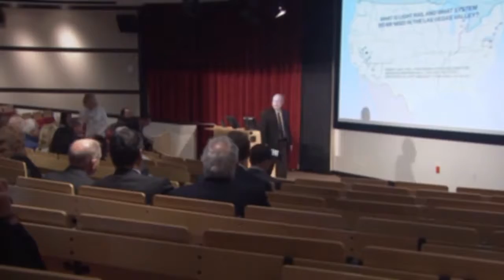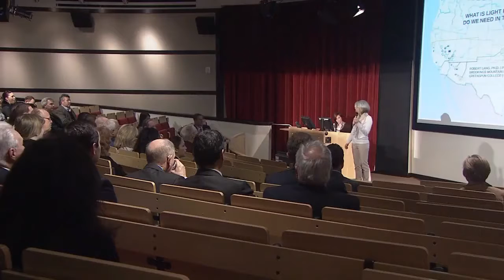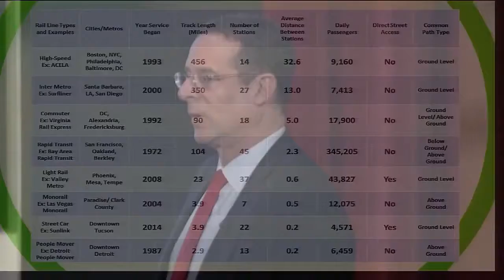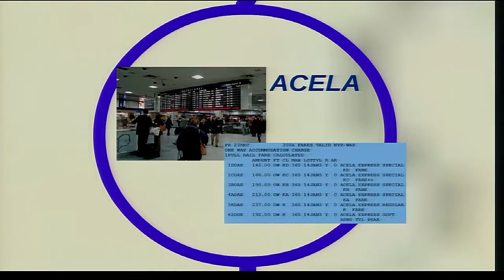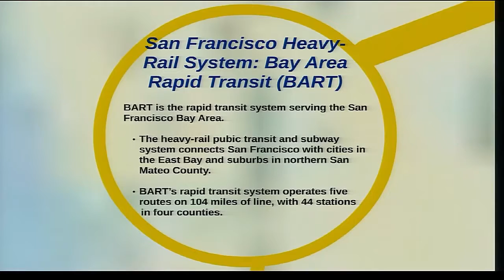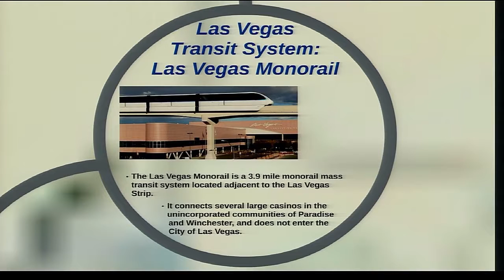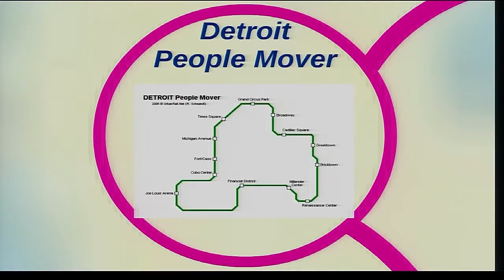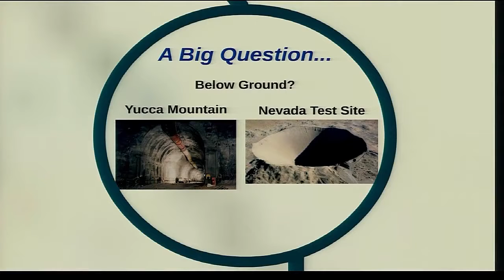What Is Light Rail and What System Do We Need In The Las Vegas Valley (Pt. 2/3)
Brookings Mountain West lecturer Robert Lang discusses the Light Rail project and its impact on the Las Vegas Valley - January 15, 2016.